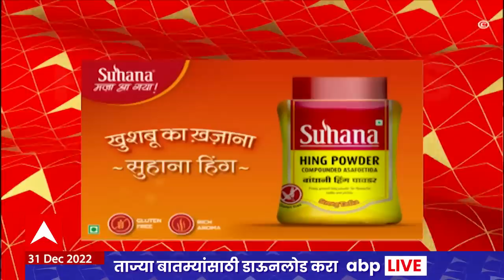ABP Majha Marathi News Headlines 12 PM TOP Headlines 12PM 31 Dec 2022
ABP Majha Live TV | MNS Raj Thackeray Speech | Maharashtra Winter Session | PM Narendra Modi Mother Heeraben | Rishabh Pant accident

Welcome New Year 2023 | Bye Bye 2022 | Maharashtra Karnata Belgaon Border Issue | कर्नाटक सीमावाद | Abdul Sattar To Resign? | कृषीमंत्री अब्दुल सत्तार राजीनामा देणार? | Uddhav Thackeray Vidhan Sabha Nagpur | Uddhav Thackeray vs Eknath Shinde | Uddhav Thackeray Speech | Sanjay Raut Nagpur Vidhansabha | Disha Salian Death Case | Sushant Singh Rajput | Aditya Thackeray AU | आदित्य ठाकरे | दिशा सालियन मृत्यू प्रकरण | Corona Outbreak Lockdown Updates | India Corona Live Updates | Maharashtra Corona Cases | Maharashtra Coronavirus Updates | कोरोना उद्रेक | कोरोना लॉकडाऊन | News Maharashtra | Maharashtra LIVE | Vidhan Sabha Maharashtra | Vidhan Sabha | Maharashtra  LIVE News | Vidhansabha  LIVE | Maharashtra Vidhan Sabha  LIVE | Maharashtra Assembly Winter Session  LIVE Updates | महाराष्ट्र विधानसभा हिवाळी अधिवेशन खडाजंगी लाईव्ह | महाराष्ट्र विधानसभा देवेंद्र फडणवीस | मुख्यमंत्री एकनाथ शिंदे | विरोधी पक्षनेते अजित पवार विधानसभा अधिवेशन | Ajit Pawar Vidhan Sabha | Devendra Fadnavis Speech Vidhan Sabha | Cm Eknath Shinde Speech Vidhan Sabha  LIVE | Maharashtra Cold Wave | Cold wave live updates | महाराष्ट्र थंडी पारा | महाराष्ट्र गारठला | थंडी गारठा | थंडी शेकोटी | संजय राऊत नागपूर विधानसभा | उद्धव ठाकरे नागपूर विधानसभा भाषण | एकनाथ शिंदे - उद्धव ठाकरे आमनेसामने  | News Year Celebration | Welcome 2023 | Year End 2022 | नूतनवर्षाभिनंदन | 2023 स्वागत | Vasai Tunisha Sharma Death Live Updates | Sushant Singh Rajput Death Case | सुशांत सिंह राजपूत मृत्यू प्रकरण